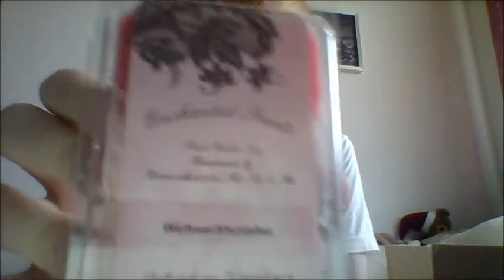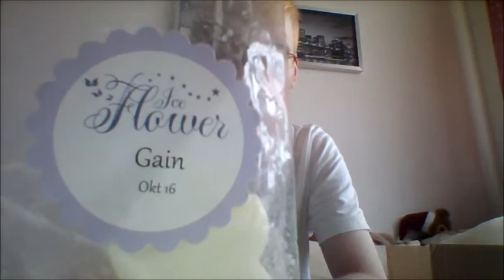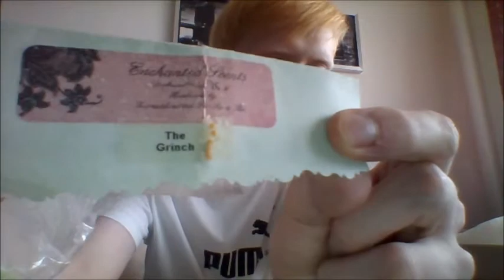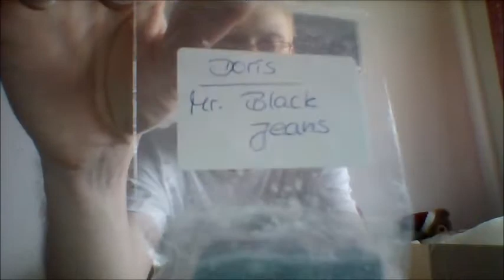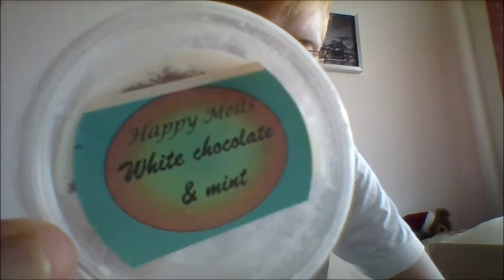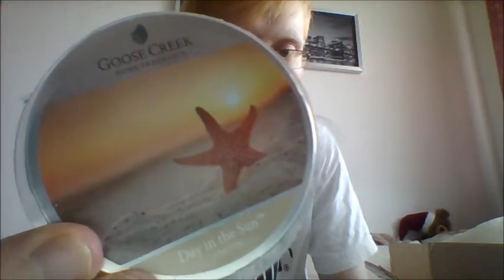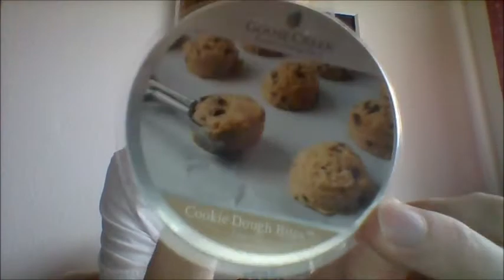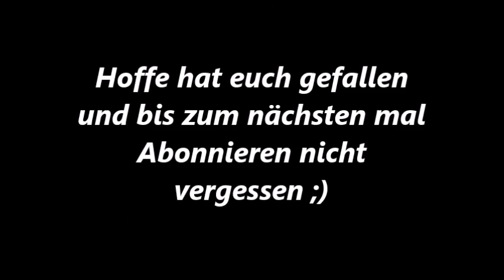Ü Paket von der lieben Sarah ;-)